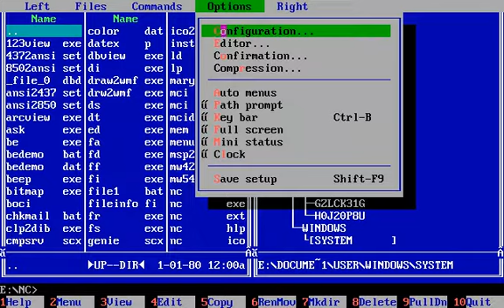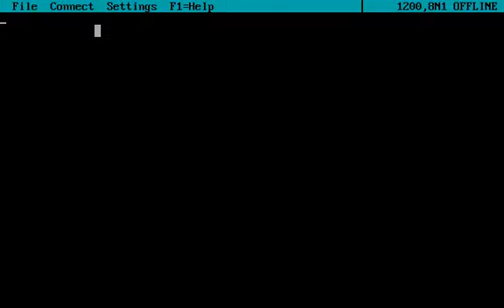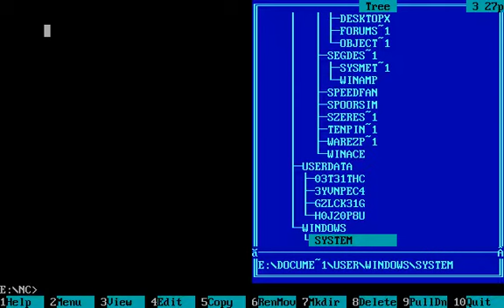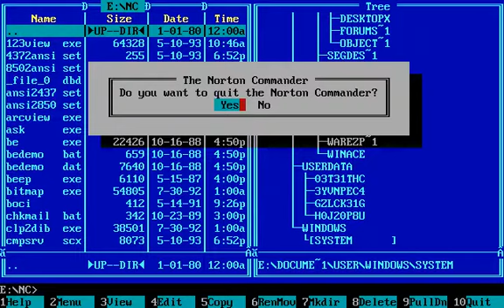Norton Commander 4.0